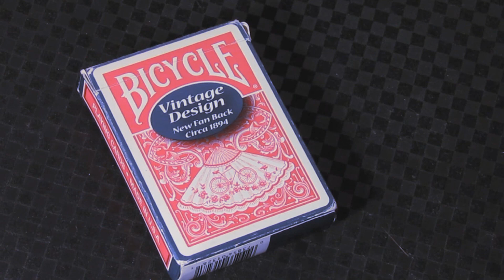Coin2Box: Free Tutorial Now Available!